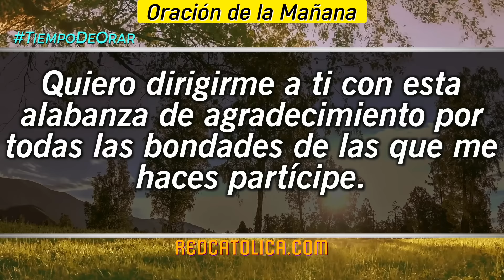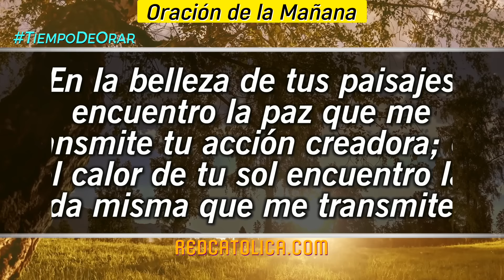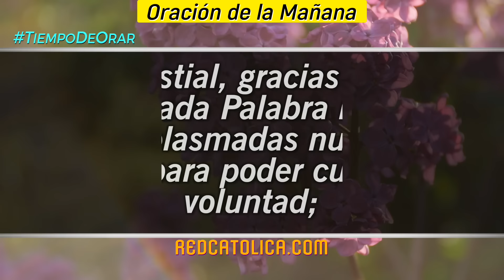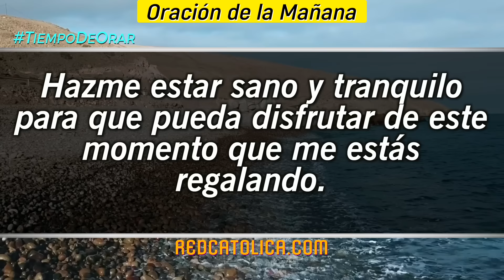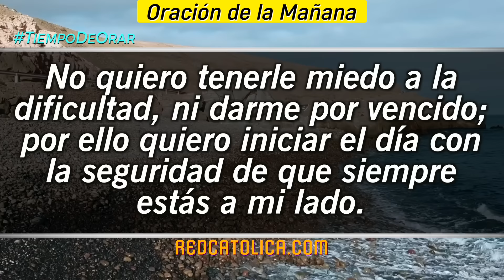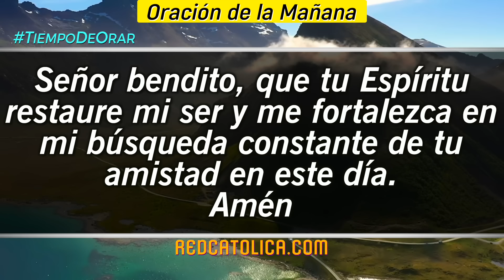Oracion de la Mañana De Hoy Lunes 05 de Agosto - Salmo 145 Tiempo De Orar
Oración de la Mañana del día de Hoy Lunes 05 de Agosto 2024